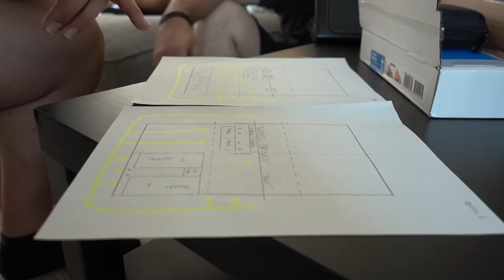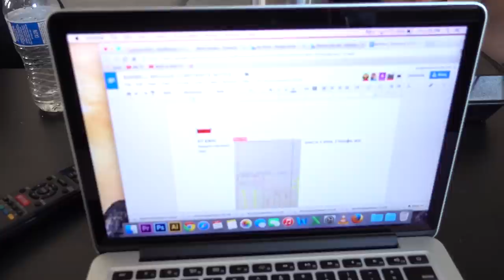MY FIRST KANYE CONCERT